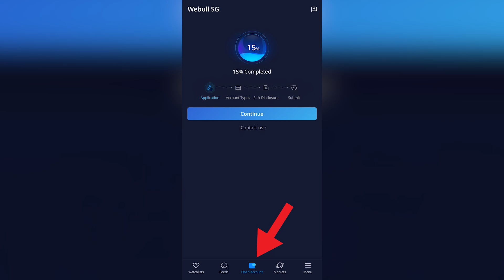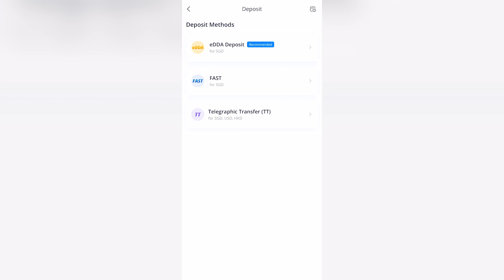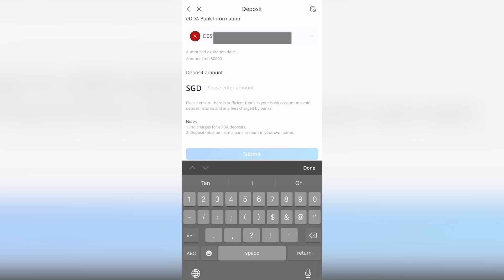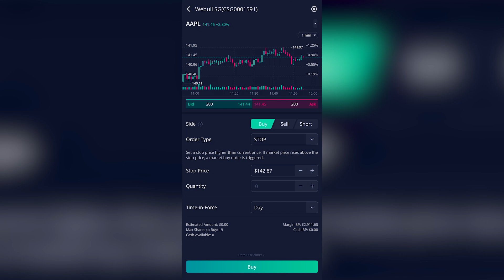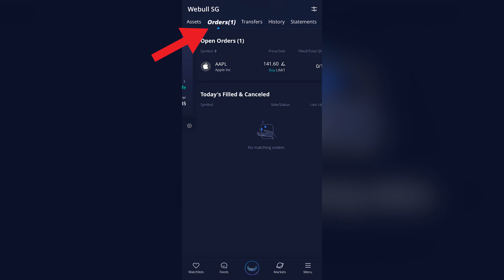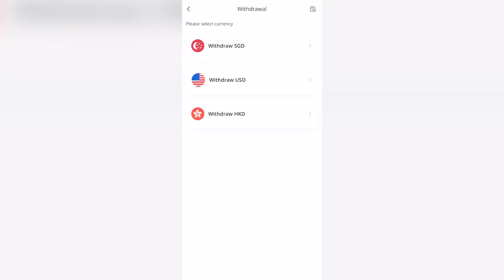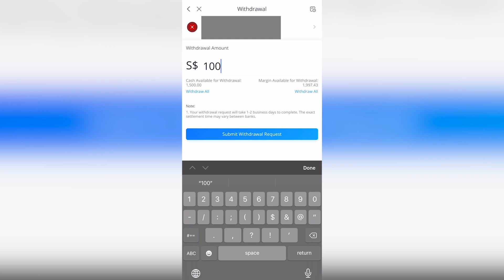How To Use Webull App | Step By Step Tutorial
In this video, I'll show you how to use Webull to buy and sell your favorite stocks!

0:00 - Intro
0:20 - Sign up
1:03 - Fund account
2:19 - Buy stocks
5:18 - Sell stocks
5:30 - Withdraw money